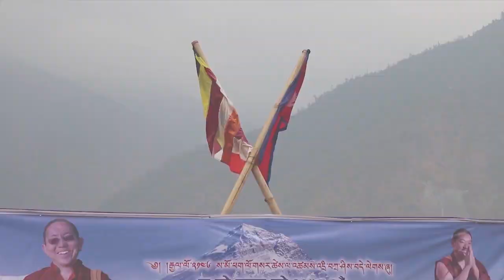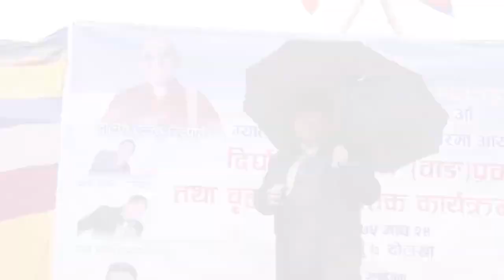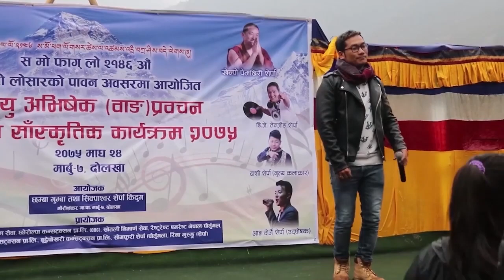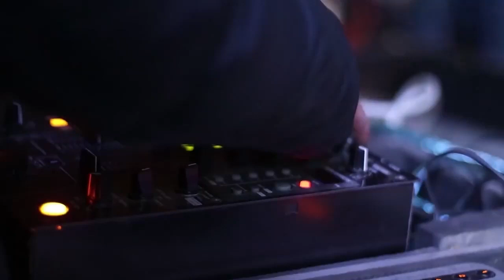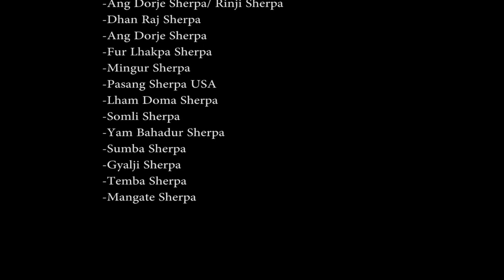2146 Gyalpo Losar at Gaurishankar-7 Marbu, Dolakha, Nepal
Main purpose of organizing this program is to preserve and protect the culture and religion and pass down to our children.